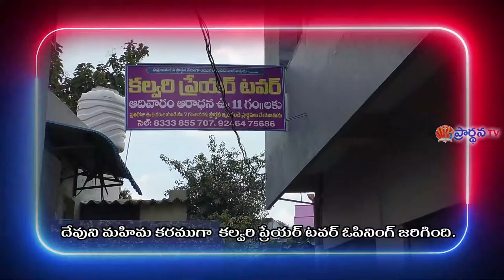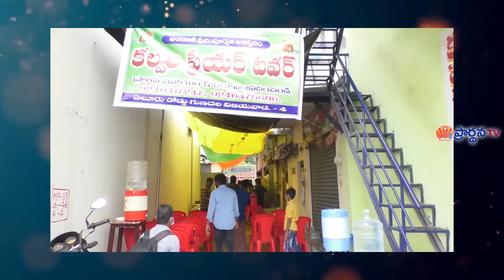THIMOTHY GARU PART 2 6-11-2021